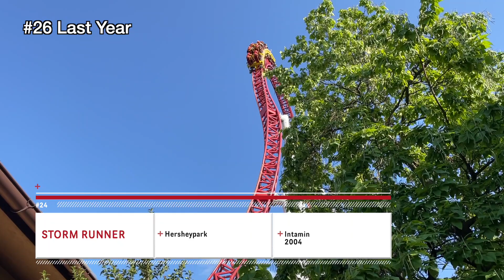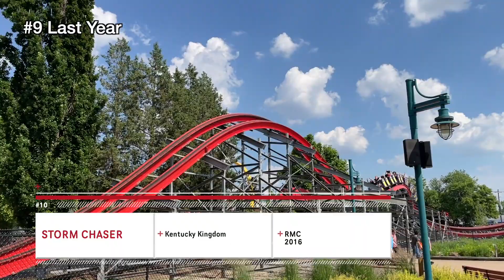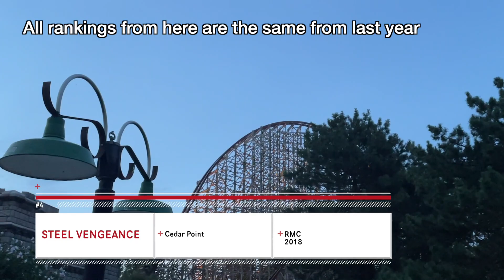Top 50 Roller Coasters of 2023